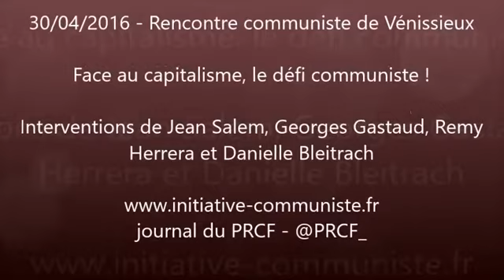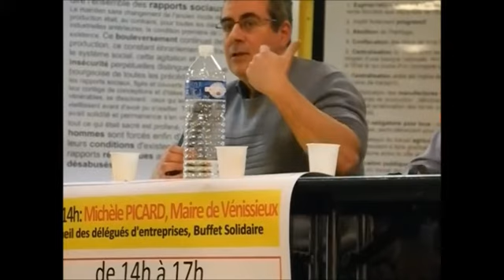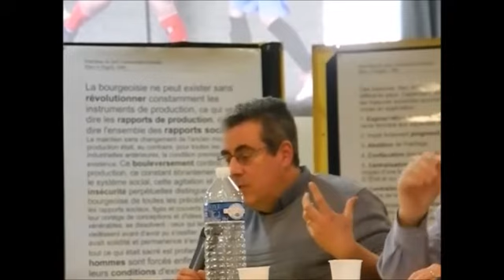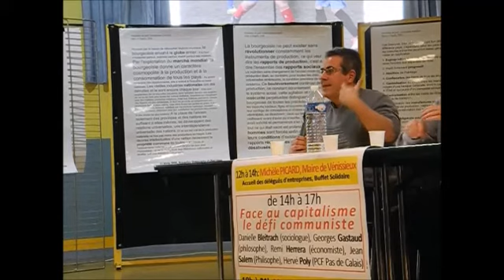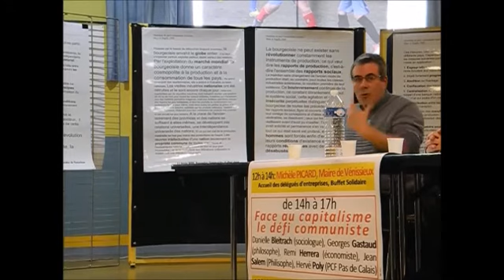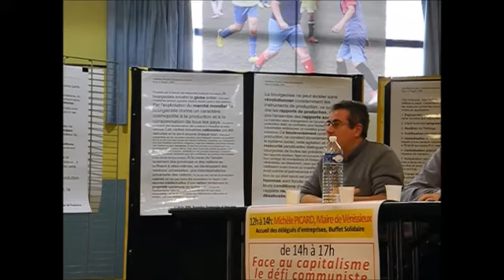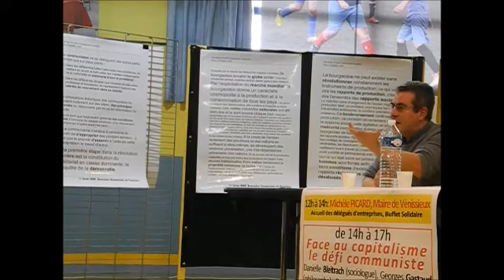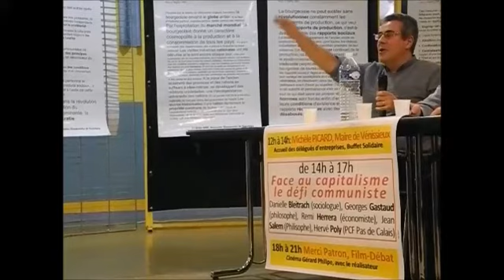Face au capitalisme, le défi communiste - Rencontre avec le PCF de Vénissieux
Retrouvez en vidéo la table ronde "Face au capitalisme, le défi communiste"
Rencontre communiste de Vénissieux
Avec Georges Gastaud, Jean Salem, Danielle Bleitrach, Rémy Herrera et Hervé Poly, animée par Marie Christine Burricand

Facebook.com/PRCF.Initiative.Communiste